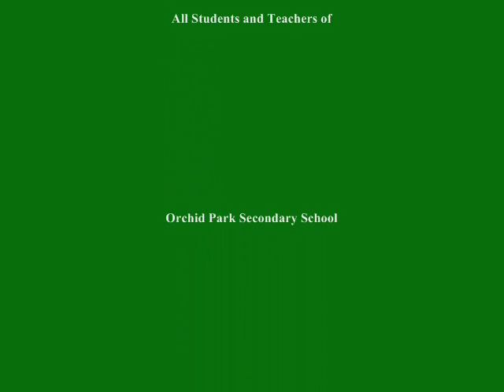Praxis Program (Orchid Park Secondary School)